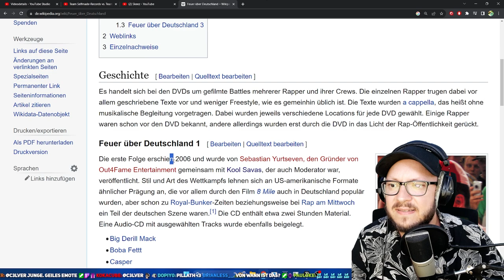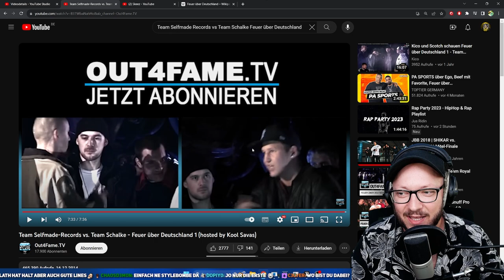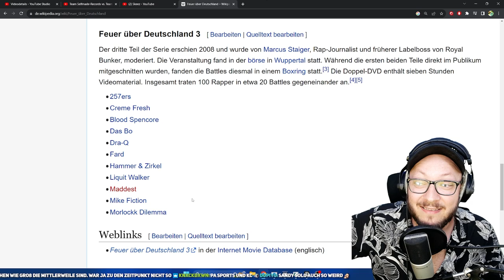Das Legändere Battle! Team Selfmade-Records vs. Team Schalke - Feuer über Deutschland 1 Reaction